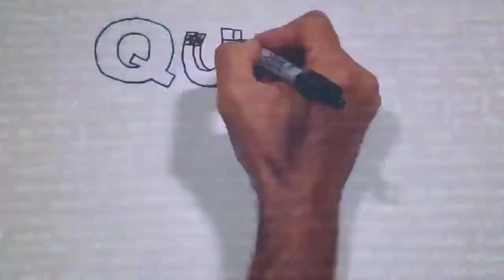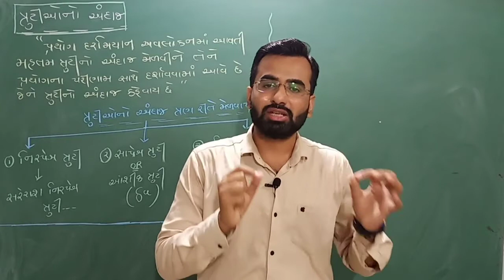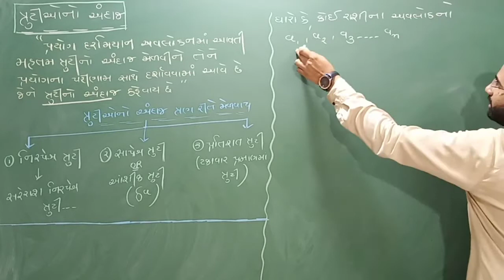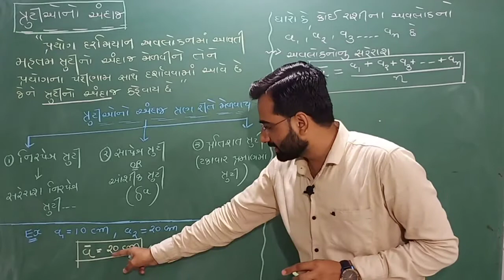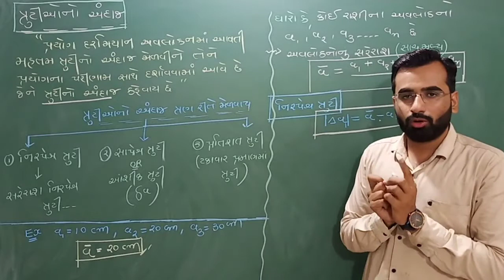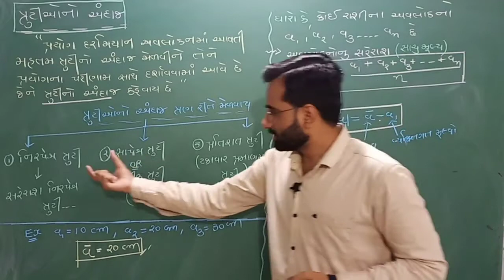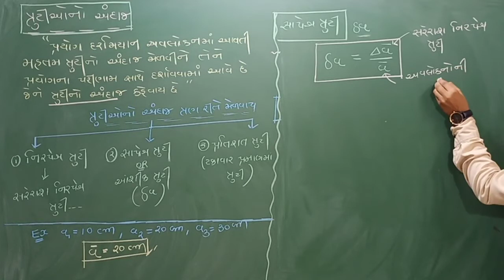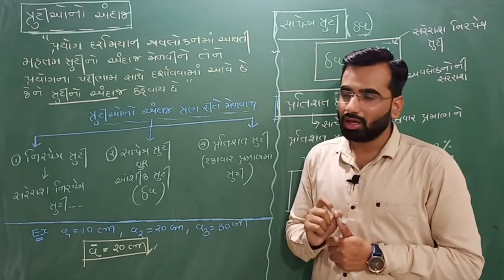||Lec No :12||ch 2-physics||std 11||Estimation Of Errors || ત્રુટીઓનો અંદાજ||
Estimation Of Errors#Estimation#Errors#